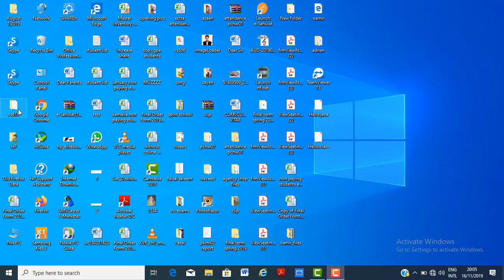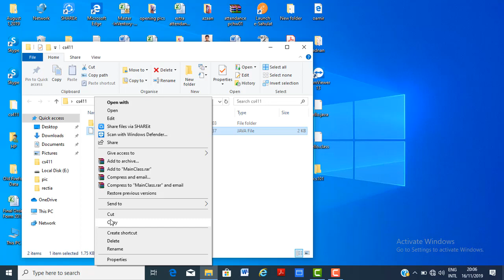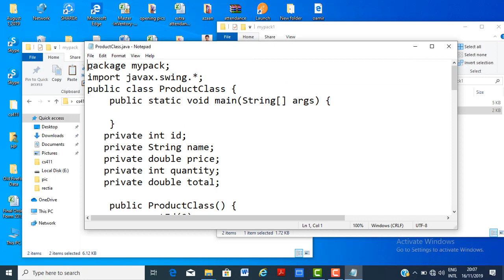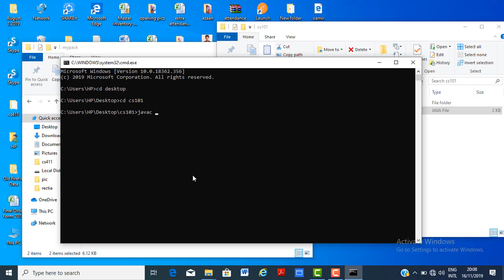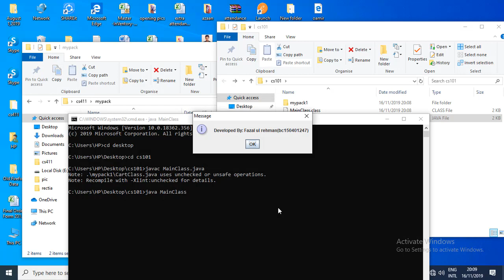cs506 Assignment 1 solution fall 2019 100% correct